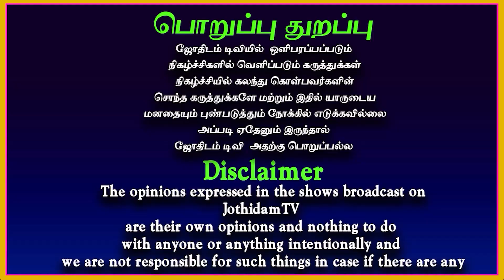Tamil New year Rasipalan 2023 | Dhanusu | தமிழ் புத்தாண்டு ராசி பலன்கள் 2023 | தனுசு